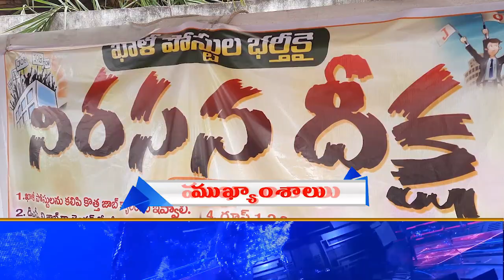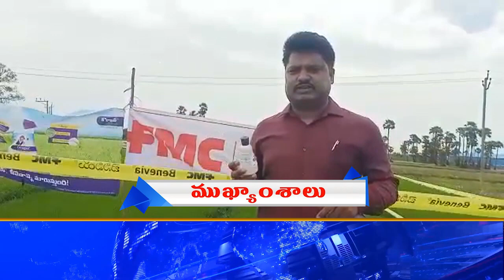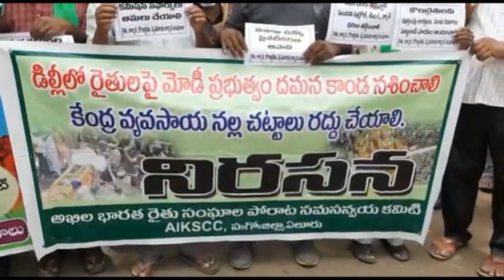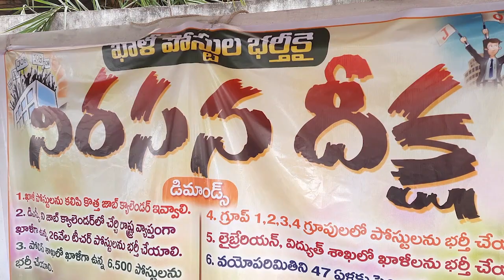TCN NEWS 26-06-2021 1